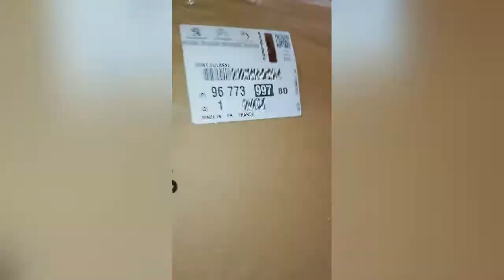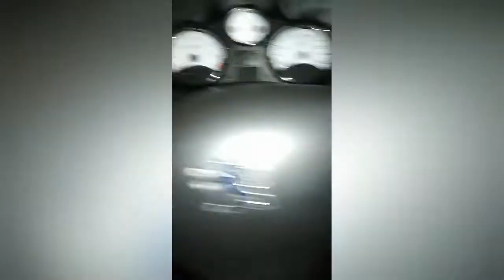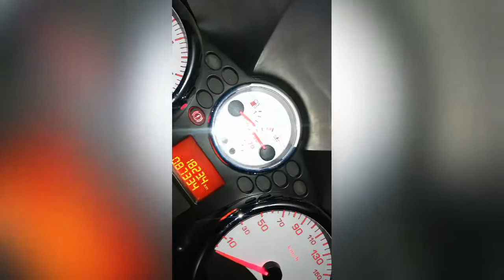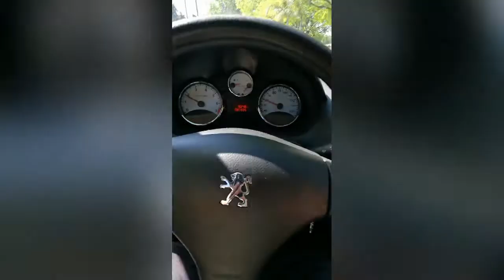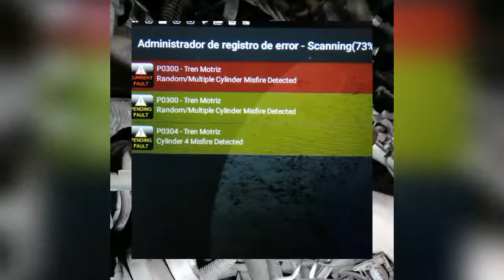Peugeot 207, corto correa de distribución!!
Supuestamente le habían hecho la distribución en otro taller, también le hice frenos delanteros y soporte axial de motor!! Así se trabaja en BlackyRR taller!!!